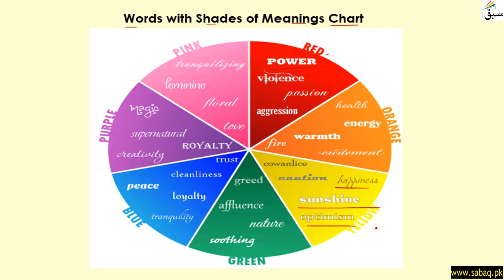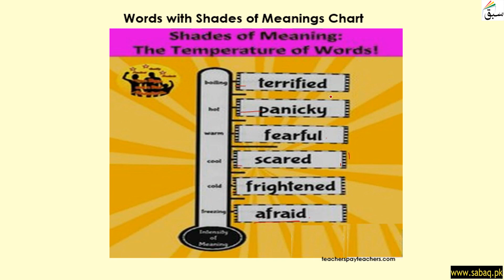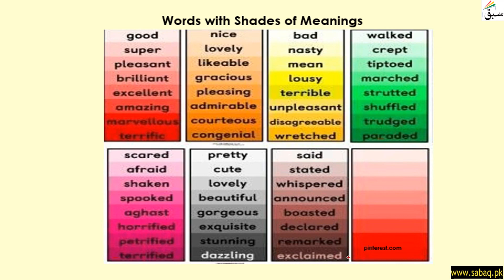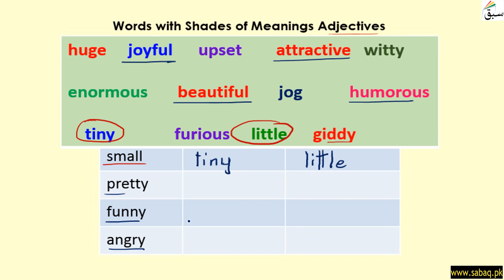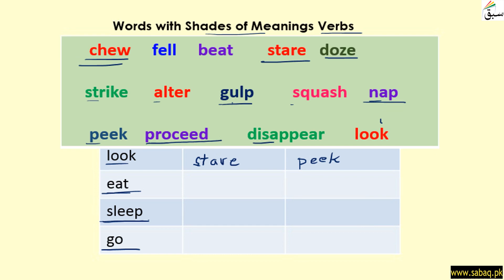Shades of Meanings Verbs and Adjectives, English Lecture | Sabaq.pk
This video is about: Shades of Meanings Verbs and Adjectives, English Lecture | Sabaq.pk |

Shades of Meanings Verbs and Adjectives

Practice tests and free video lectures for Physics, Chemistry, Biology, Maths, Computer Science, English & more subjects are also available at Sabaq.pk. So, subscribe to Sabaq.pk/Sabaq Foundation now and get high marks in your exams.
ABOUT US:
CLASSES WE COVER AT SABAQ.PK / SABAQ FOUNDATION:
1. KG
2. Class 1
3. Class 2
4. Class 3
5. Class 4
6. Class 5
7. Class 6
8. Class 7
9. Class 8
10. Class 9
11. Class 10
12. Class 11
13. Class 12
14. Class 13
15. Class 14
16. MCAT
17. ECAT
BOARDS WE COVER AT SABAQ.PK / SABAQ FOUNDATION:
1. FBISE
2. Sindh Board
3. KP Board
4. Baluchistan Board
5. Cambridge
STUDY MATERIAL WE OFFER AT SABAQ.PK / SABAQ FOUNDATION:
1. Physics Lectures
2. Chemistry Lectures
3. Mathematics Lectures
4. Biology Lectures
5. English Lectures
6. General Science Lectures
7. Computer Science Lectures
8. General Math Lectures
9. Accounting Lectures
10. Statistics Lectures
11. Advance Accounting Lectures
12. Cost Accounting Lectures
13. Practice Tests
14. Physics Practical
15. Chemistry Practical